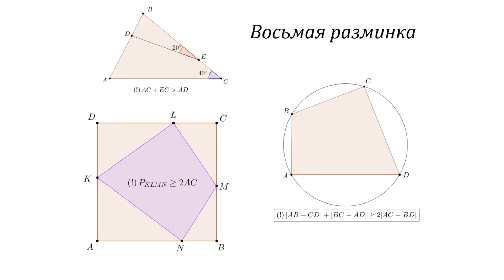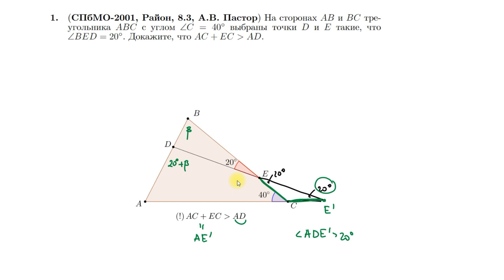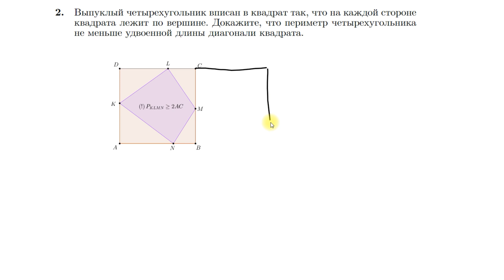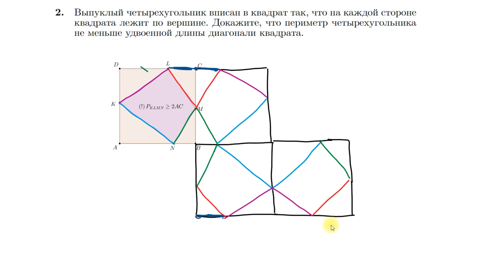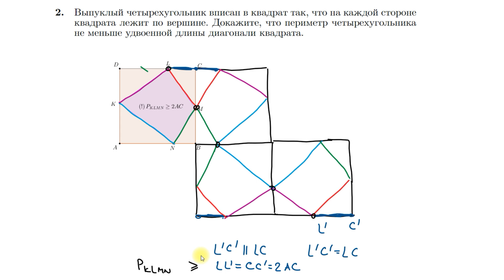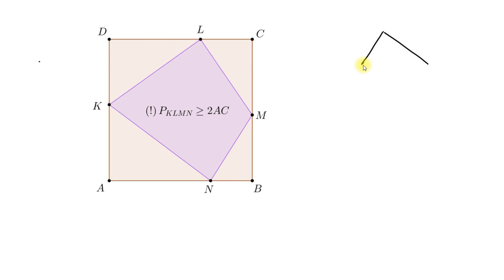8warmup. Разбор восьмой разминки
1. (СПбМО-2001, Район, 8.3, А.В. Пастор) На сторонах AB и BC треугольника ABC с углом
C=40° выбраны точки D и E такие, что ∠ BED = 20°. Докажите, что AC + EC ≥ AD.

2. Выпуклый четырехугольник вписан в квадрат так, что на каждой стороне квадрата лежит по вершине. Докажите, что периметр четырехугольника не меньше удвоенной длины диагонали квадрата.

3. Пусть ABCD — вписанный четырехугольник. Докажите, что
|AB–CD|+|BC–DA|≥ 2|AC–BD|.